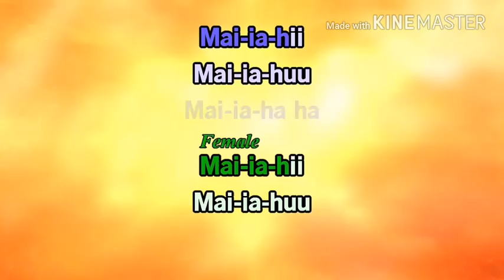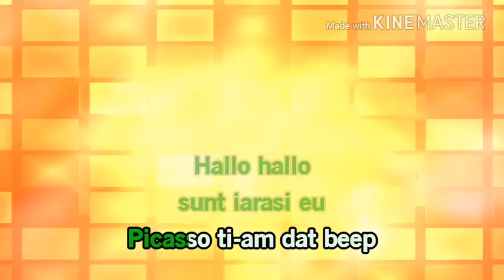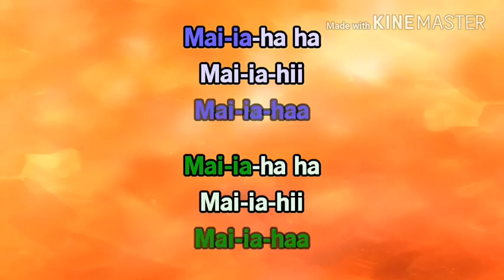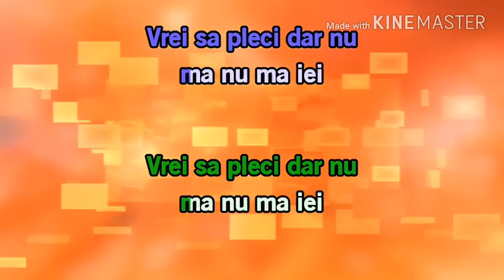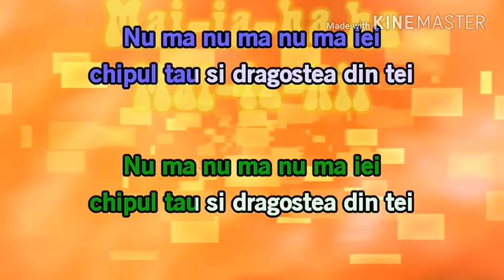La Ferme Celeberties - Ma Ce Ki? (Karaoke)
This is a Karaoke version of the French parody of "Dragostea Din Tei". The video I used is from the karaoke version of "Dragostea Din Tei" by Haiducii.